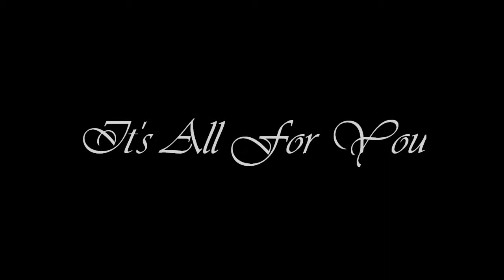It's All For You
Author Sara Megan Kay reads the poem "It's All For You" from her second book of poetry, "Scrambled Egg:  Poems and Other Confessions."